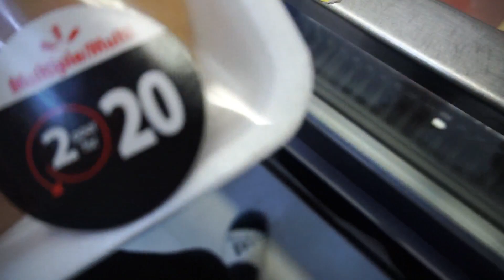JOURNEY TO THE STAGE EP 13 | PHYSIQUE UPDATE & BACK WORKOUT 15 WEEKS OUT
Prep has officially started again so you know what that means..
Journey to the stage prep series is back in full force! Hopefully my show doesn't get cancelled this time.

Hope you guys enjoyed episode 13 of the series!